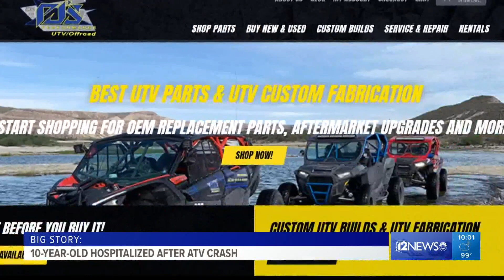After Arizona's summer of dangerous ATV accidents, experts advise how to stay safe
The recent rescue of a 10-year-old boy from a submerged ATV in west Phoenix is prompting experts to advise how locals can stay safe on Arizona's rough terrain.